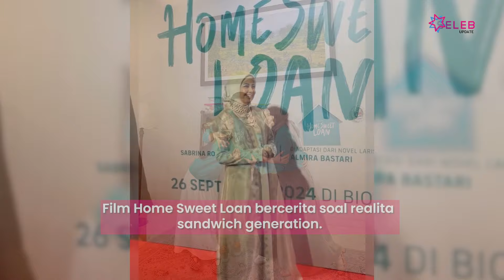Risty Tagor Balik Akting di Film Usai 15 Tahun Lamanya | INSEL UPDATE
Risty Tagor kembali ke dunia film setelah 15 belas tahun lamanya. Lewat film Home Sweet Loan, Risty bahkan tak sadar sudah lama tidak main film karena sibuk mengurus anak-anaknya.

Hanya saja, Risty Tagor berdoa agar kembali bermain film setelah anak-anaknya bersekolah. Makanya, didapuk bintangi film Home Sweet Loan, Risty sangat bersyukur kepada Allah.

4070

000004
000005